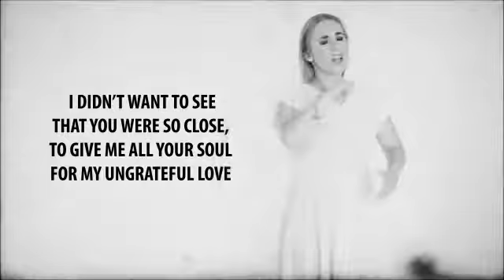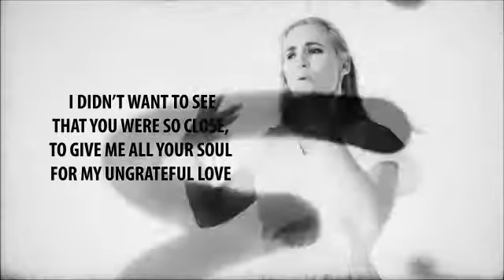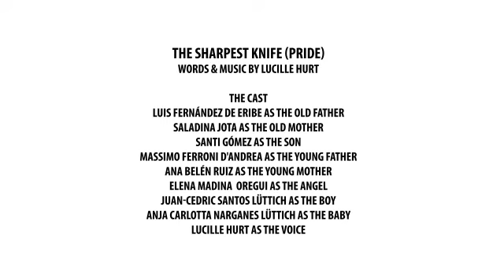sharpestknife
Estos dichosos hijos¡¡¡¡¡¡¡¡¡¡¡¡¡¡¡¡¡¡¡¡¡¡¡¡¡¡¡¡¡¡¡¡